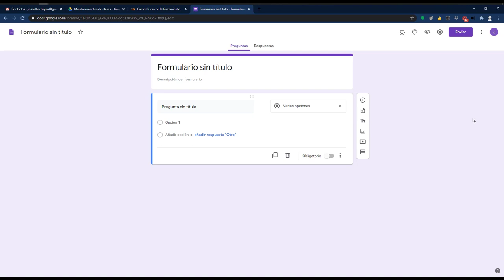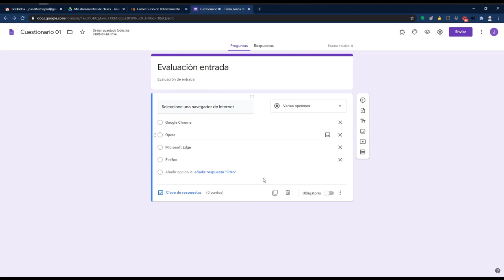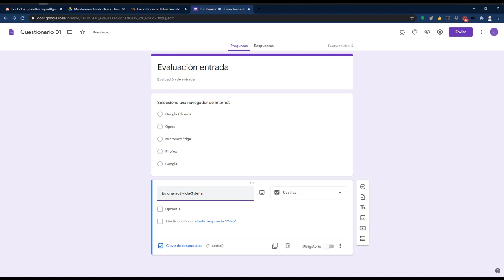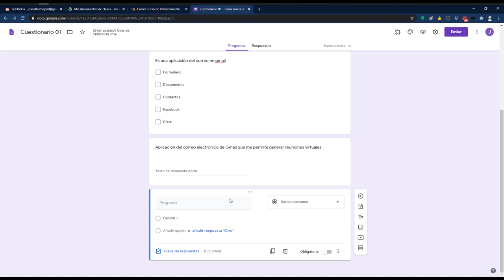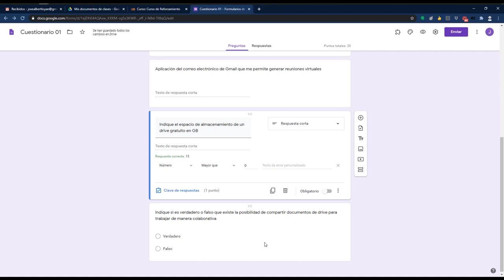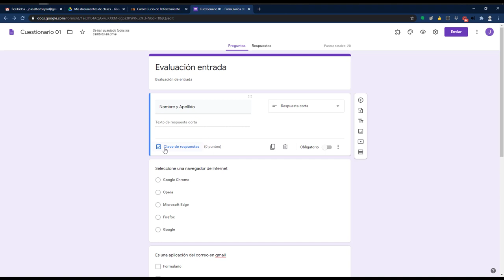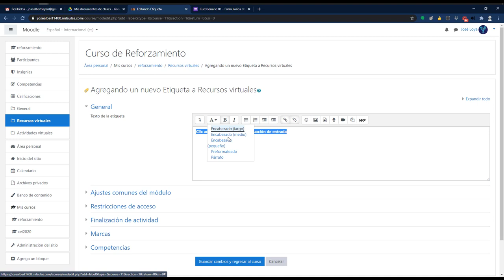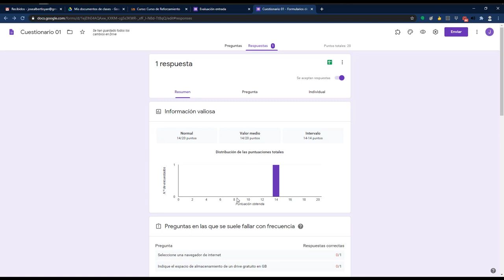Evaluación en Google Forms